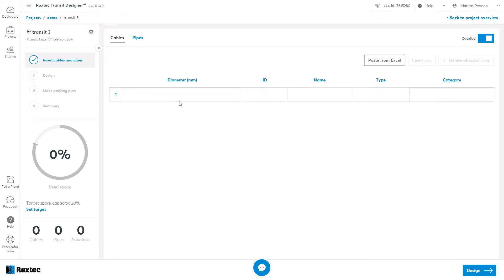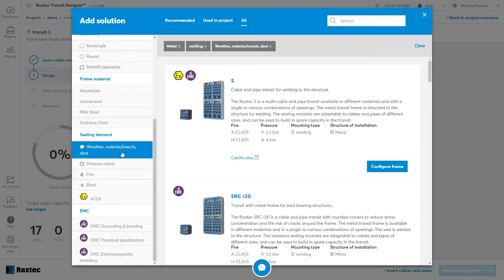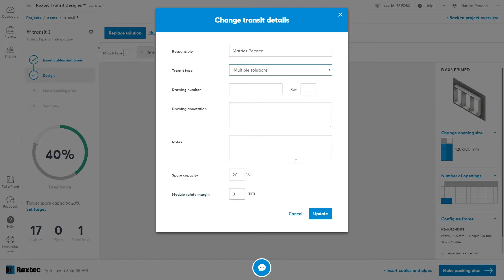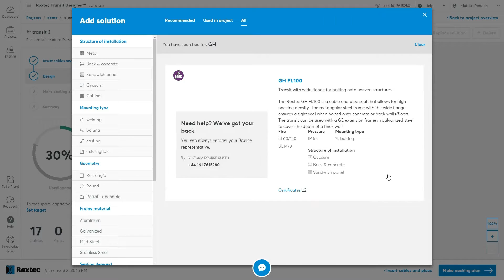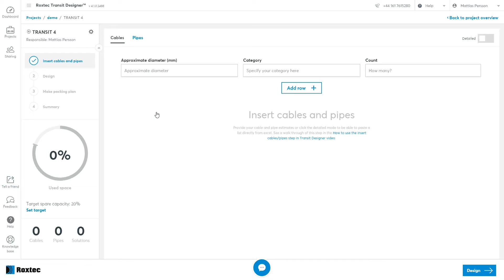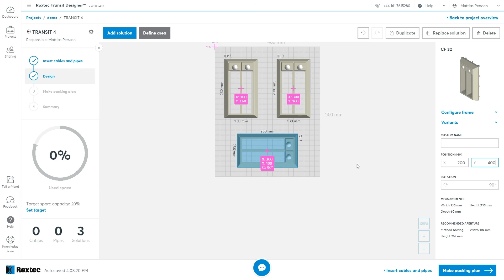How to use the design step in Roxtec Transit Designer™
How to use the design step in the web based design tool Roxtec Transit Designer™.